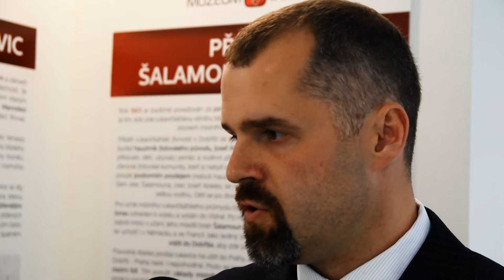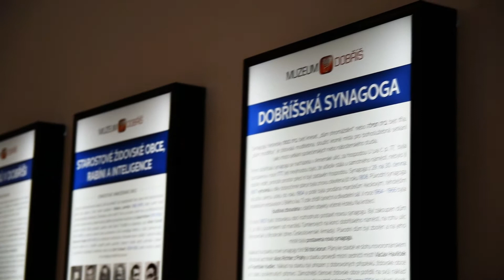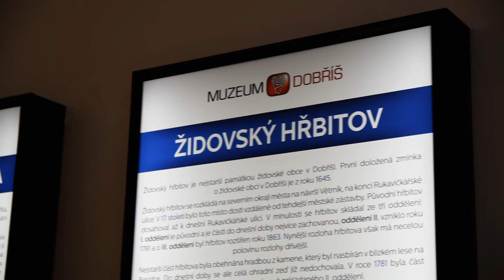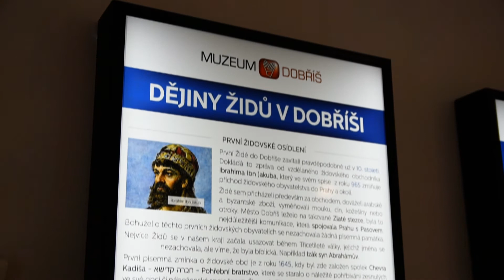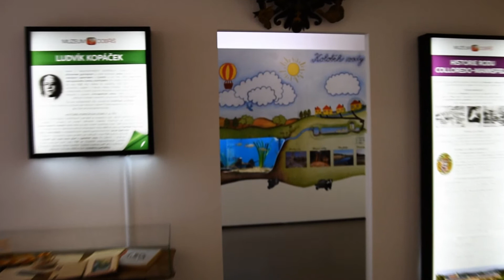Dobříšsko aktuálně: Slavnostní otevření Muzea Dobříš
Reportáž ze slavnostního otevření zpracovala reportérka Barbora Havlíčková s kameramanem Jaroslavem Hájkem.